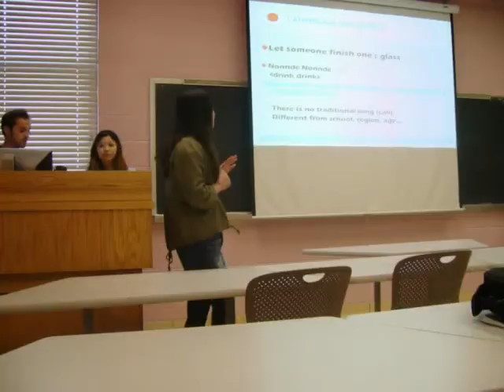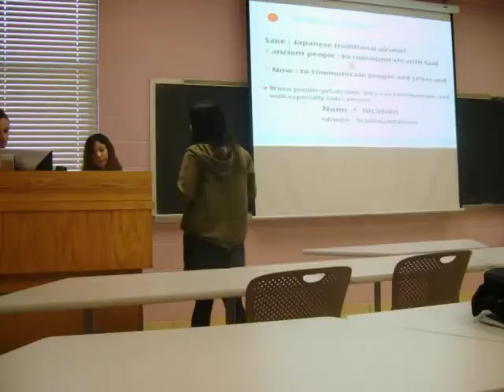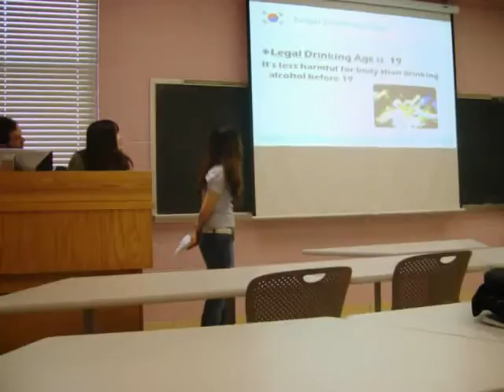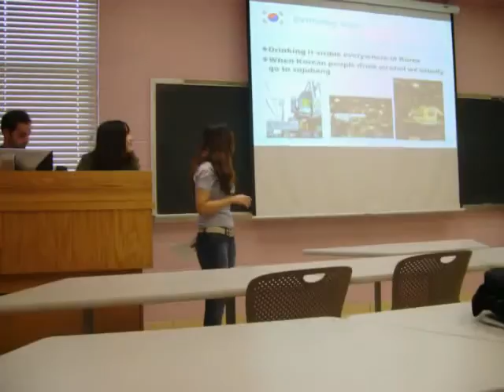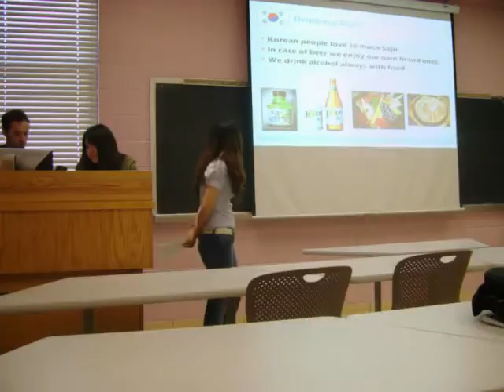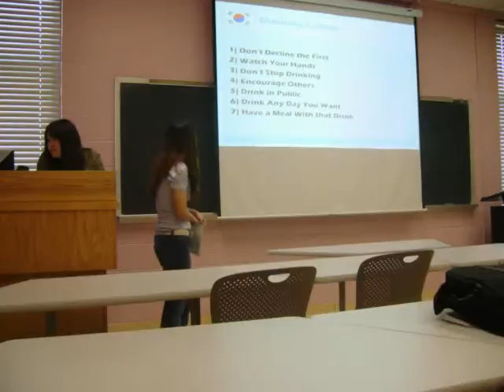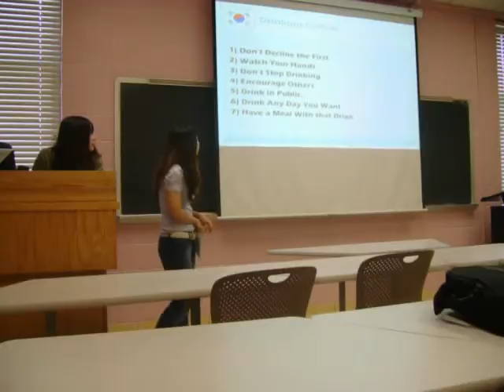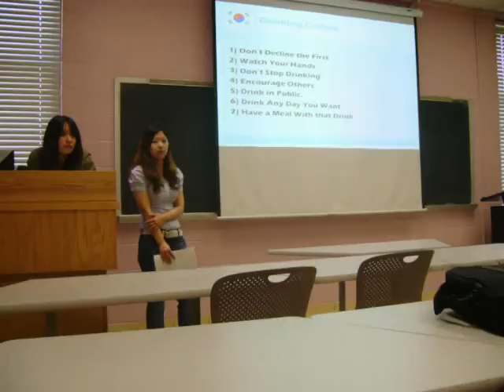Group 1, Part II